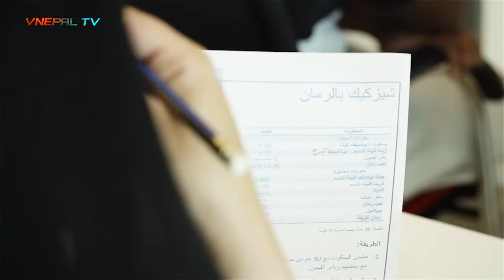Kuwait Fact In NEPALI | कुवैत जान भन्दा पहिला यो विडियो अवश्य हेर्नु होला | Kuwait-Amazing Country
Amazing Facts About Kuwait in Nepali

Kuwait Country in the Middle East

1. Kuwait visa
2. Free Visa
3.How to apply free visa for Kuwait
4. Kuwait visa for nepali
5. Kuwait Womans
6. Kuwait jobs
7. Kuwait jobs for women
8. Kuwait country language
9. Kuwait law
10.Kuwait Foods
11. Kuwait travel
12. Kuwait airport
13. Kuwait city
14. Kuwait beach
15. Kuwait flight
16. Kuwait currency.
17. Kuwait Womans
18. Kuwait news

kubet ma nepali keti